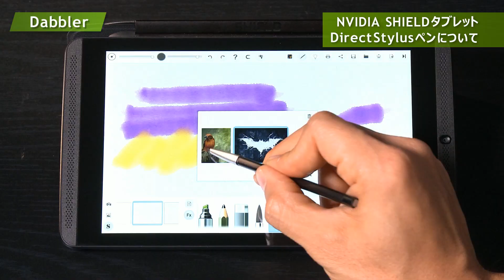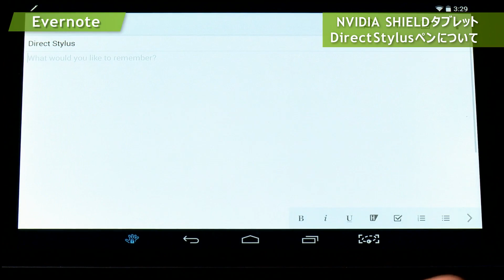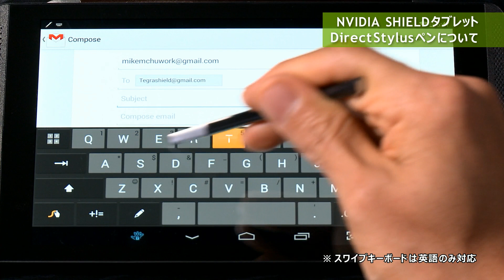【日本語吹き替え版】SHIELD Tablet: DirectStylus 2